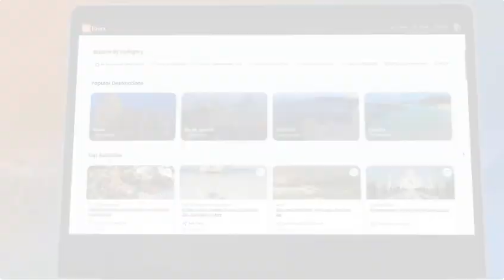Новая платформа бронирования - экскурсии на маршруте круиза прямо с вашего круизного счета